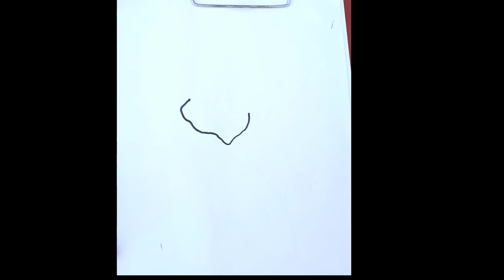easy Jerry cartoon drawing. Tom and Jerry cartoon drawing .HOW TO DRAW TOM AND JERRY - DRAWING JERRY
jerry kaisy bnatay hain